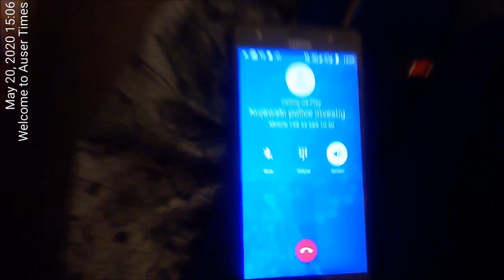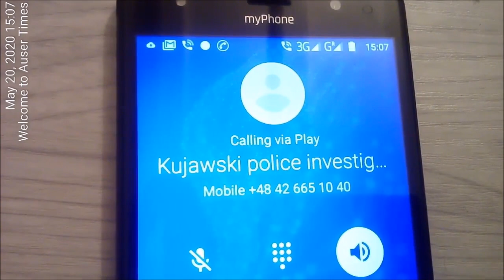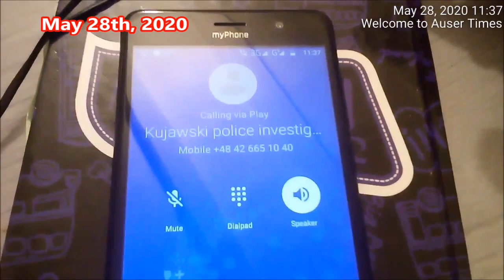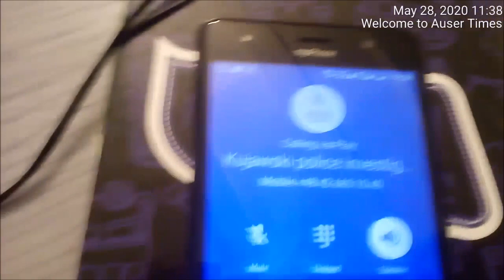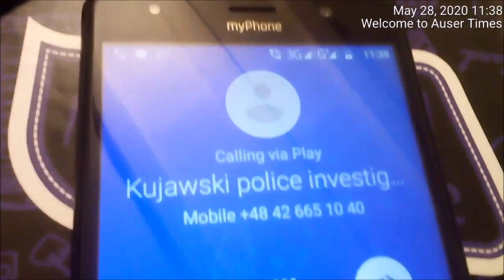Police officer investigating never answered calls